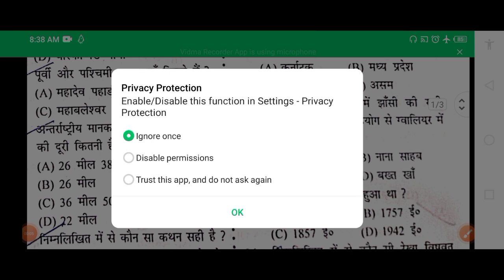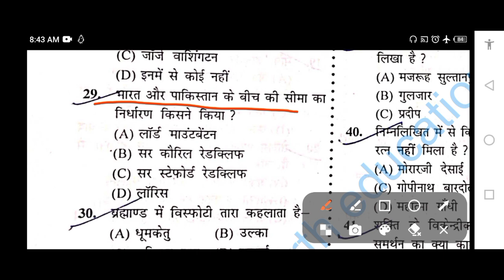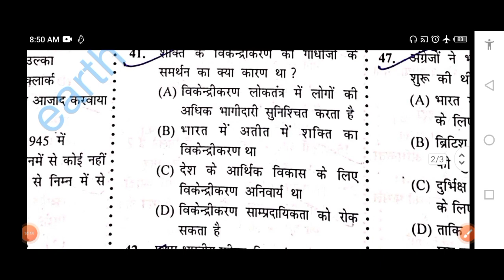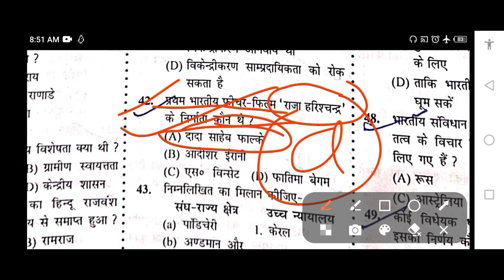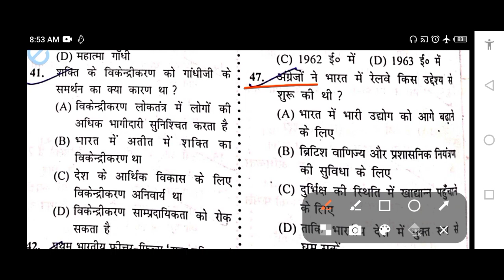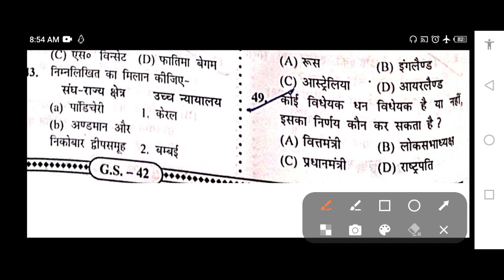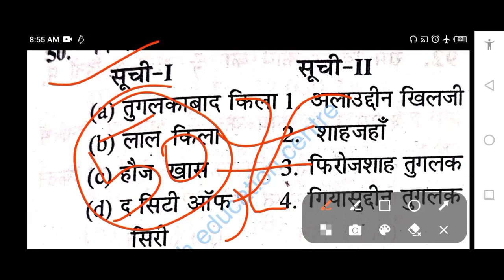Bihar SSC Inter leval Paper ||BSSC INTER LEVAL PAPER SET -4||Rukmini Parkashan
INTER LEVAL PAPER  SET -2||Rukmini Parkashan
Bihar SSC Inter leval  Paper ||BSSC INTER LEVAL PAPER  SET 1||Tukmini Parkashan
Bihar SSC Inter leval Previous year Paper ||BSSC INTER LEVAL PAPER  SET -2
Bihar SSC Inter leval Previous year Paper ||BSSC INTER LE#Bssc#interleval_Gk
biharnews bihar SSC previous year paper Gk

fagre
bihar ssc inter level
MATHSE
29
previous year question
bihar ssc previous year
BSSC
vacancy 2023
bihar bssc scince
bihar bihar ssc question paper
bihar ssc question
bihar ssc batch
bihar sSC
bihar ssc cgl ka result kab
aayega
bihar ssc ka result kab
aaega
bihar ssc kya hota hai

Bihar SSC Inter leval Previous year Paper ||BSSC INTER LEVAL SCIENCE PAPER 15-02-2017